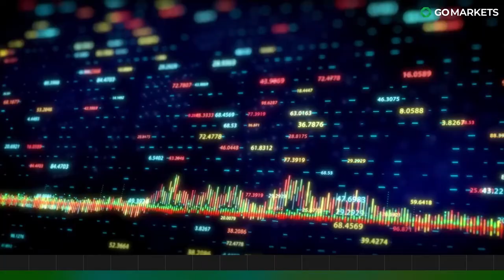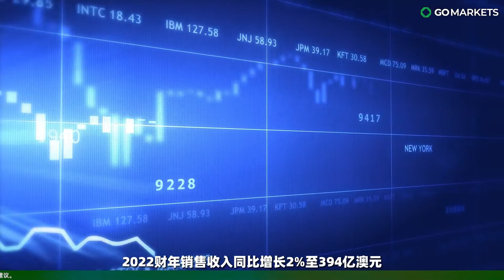澳大利亚Coles股票分析 | GO Markets 独家解读